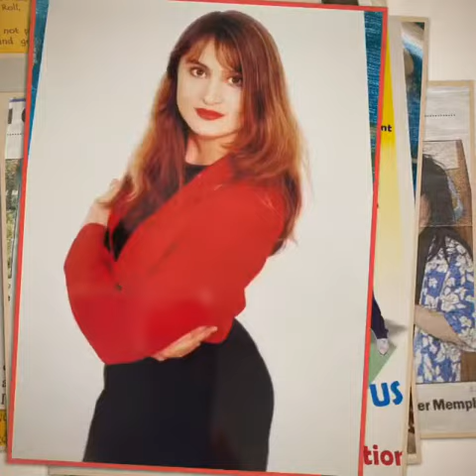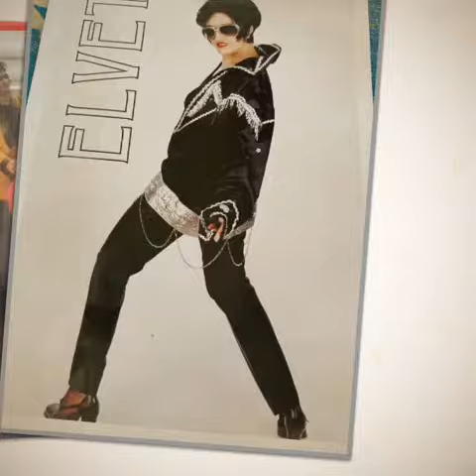30 years of Memories - Oh the Costumes!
ANOTHER SERIES - 30 + YEARS (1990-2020) OF MEMORIES - VOLUME 3, EPISODE 5- The music biz so far - from high school, Saxtherapy to the evolution of the Memphis Moovers, the trivia shows and more. newspaper clippings, links, pictures, posters and more. So many great events like 12 years at Tamworth, Qld Arts Council Touring. Santa!! And oh so many costumes!! Lol